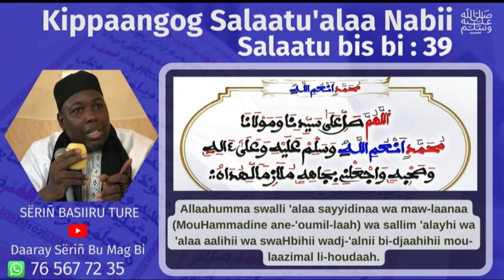KIPPAANGOG SALAATU'ALAA NABII PAR SERIGNE BASSIROU TOURÉ